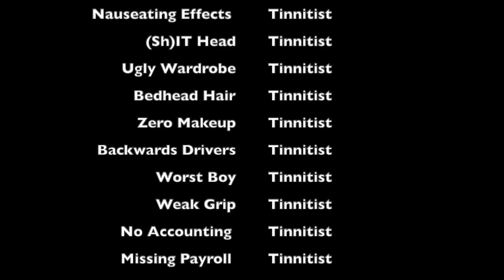Tinnitist TV | Greg Norton Of UltraBomb & Hüsker Dü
Greg Norton loves a power trio. And with good reason; he's been in a couple of great ones. First and foremost, of course, he was the bassist in the legendary Minneapolis outfit Hüsker Dü, who redefined punk in the ’80s with the supersonic sound of albums like Zen Arcade and New Day Rising. If you miss them, well, here's good news: Norton's new power trio UltraBomb — an “international punk supergroup" co-starring guitarist Finny McConnell of The Mahones and drummer Jamie Oliver of UK Subs — have released an album called Time To Burn that recalls the blazing intensity of Norton's old band. Even more impressive: They wrote and recorded it all in less than a week. While getting ready to head back out on tour with UltraBomb, Norton Zoomed in from his Minnesota home to talk about working on the fly, a recent health crisis, his culinary tastes, having the greatest moustache in rock and plenty more. Enjoy.